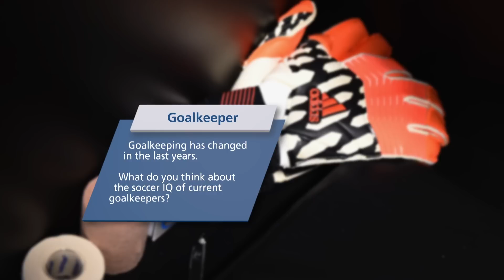Franz Wohlfahrt: At the moment it looks good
Former Austrian national goalkeeper Franz Wohlfahrt talks to FIFA about the quality of the current squad, modern goalkeeping and his Ballon d'Or favourite.